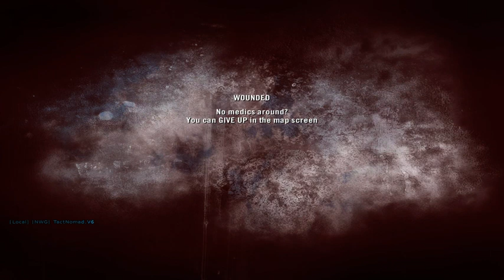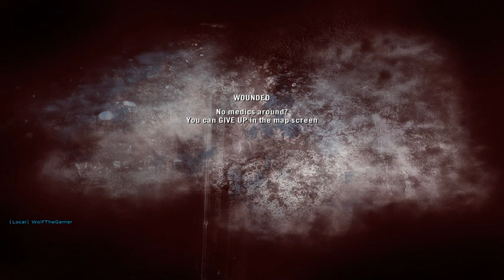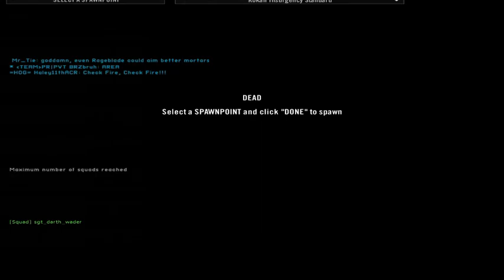I'm gonna get technical with you